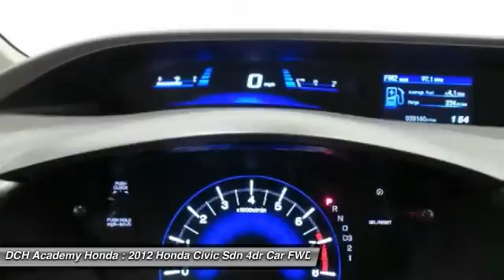2012 Honda Civic Sdn AHP6208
2012 HONDA CIVIC SDN Old Bridge, NJ
Stock# AHP6208

* * * * * OEM CERTIFIED * * * * * VALUE PRICED,CERTIFIED WARRANTY, ONE OWNER, MP3 Player, NO ACCIDENTS on CARFAX, KEYLESS ENTRY, 39 MPG Highway, BAD CREDIT, NO CREDIT, NO PROBLEM. CARFAX REPORT SHOWS 1 OWNERS and 1 SERVICE RECORDS. Thanks to an extensive used-car warranty, every Honda Certified Pre-Owned Vehicle comes with peace of mind. It covers major engine and transmission components, except for standard maintenance items, body glass and interior. Honda will repair or replace any covered part that is defective in material or workmanship under normal use. The Honda Certified Pre-Owned Vehicle Limited Warranty extends the powertrain coverage to 7 years*/100,000 total odometer miles (whichever occurs first). *See dealer for details. DCH Academy Honda proudly services the central New Jersey area, we can handle all of your Used Car needs.